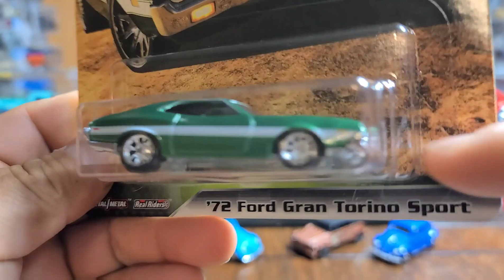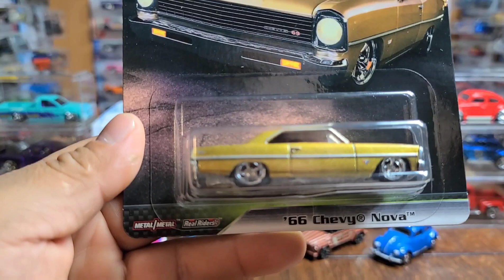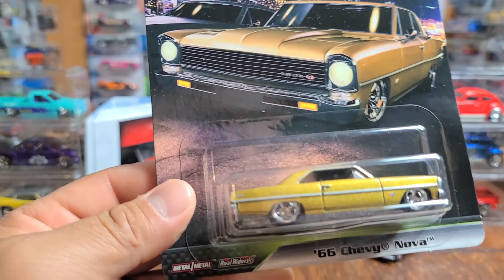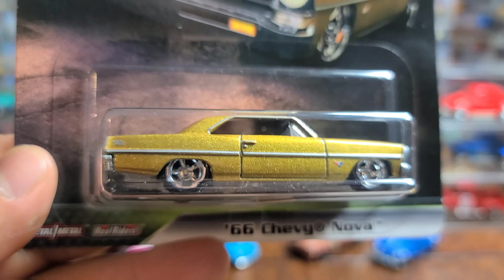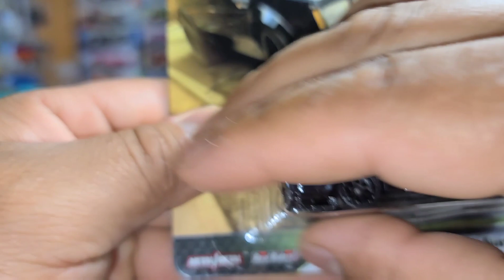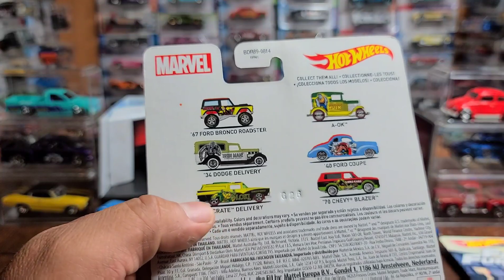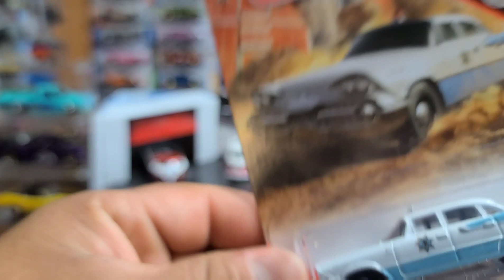hotwheels me regalaron mi primer custom y un vistazo a rapido y furioso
Amigos les comparto este bochito que me regalaron y rambien les muestro la serie de rapido y furioso espero les guste y cuídense mucho amigos que tengan un exelente noche